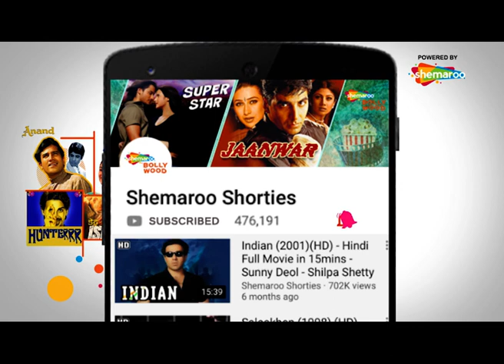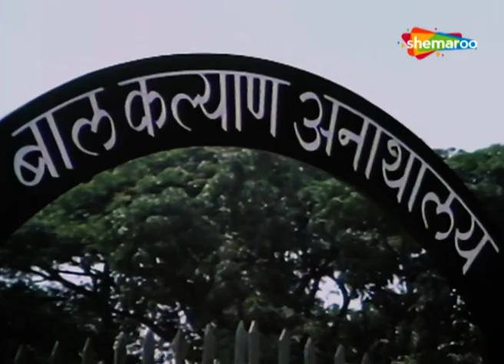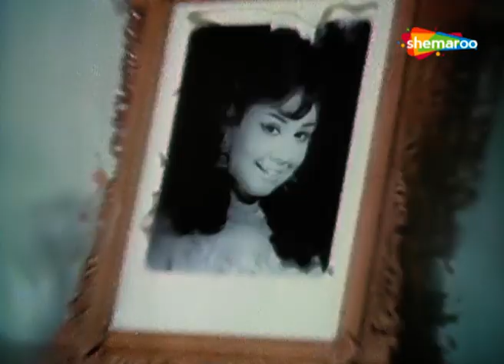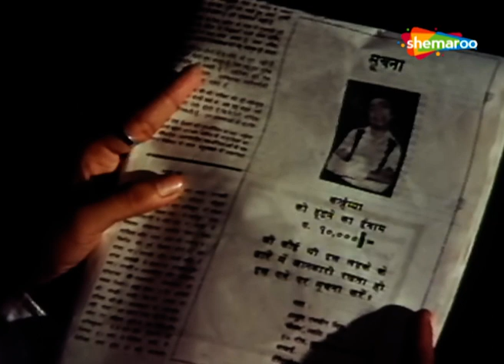तू तो बड़ा दिलवाला निकला रे | कन्हैया | Kanhaiyaa (1981) (HD) | Naseeruddin Shah, Amjad Khan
Kanhaiyaa is sent to an orphanage after his mother's death, unaware that he is the grandson of Thakur Ranvir Singh. He manages to escape to Bombay, only to be abducted by a gang of pickpockets.

Movie Name - Kanhaiyaa (1981)
Star Cast - Naseeruddin Shah, Amjad Khan, Farida Jalal
Director - Khalid Sami